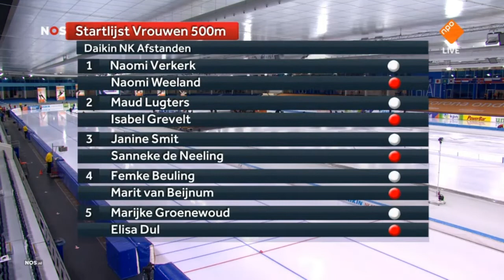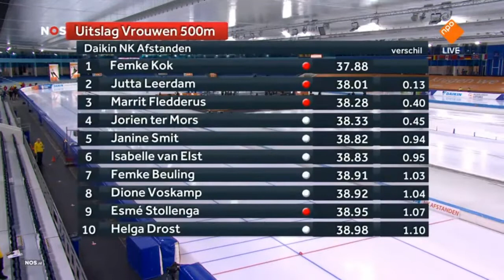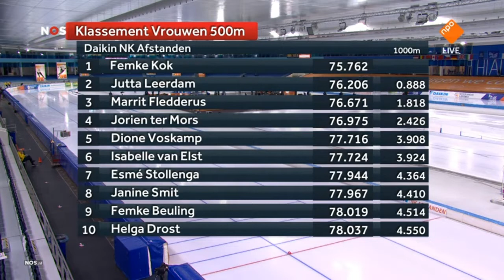Dutch Single Distance Championships (30.10-1.11.2020 Heerenveen, NED) - Ladies 500m(2)